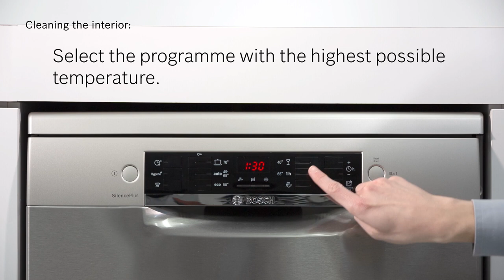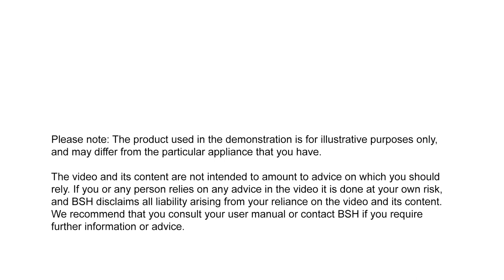How to use the Dishwasher Care product | Bosch Home UK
This video demonstrates how to use the Dishwasher Care product to remove grease and limescale.

For additional support from Bosch and to discover more about the cleaning and care of your dishwasher, please follow the